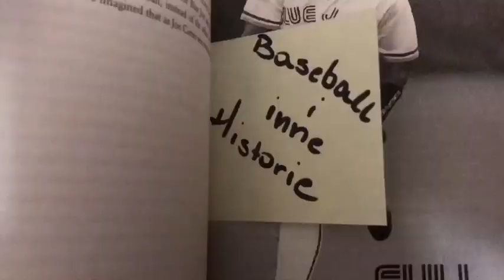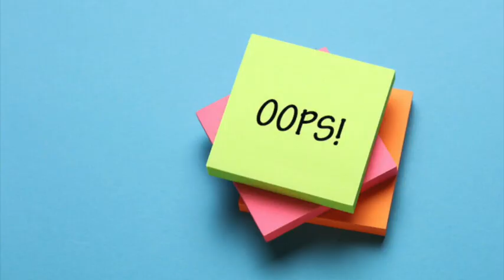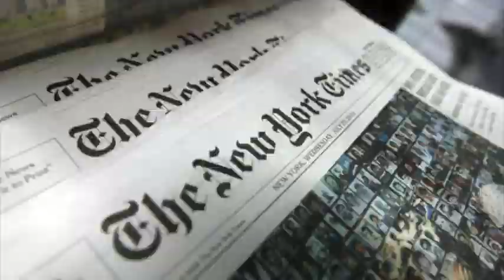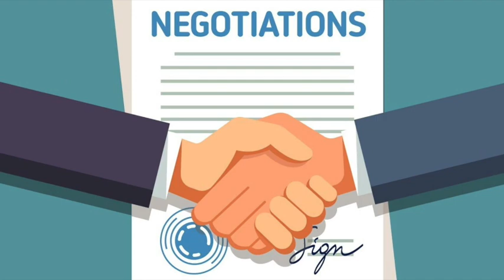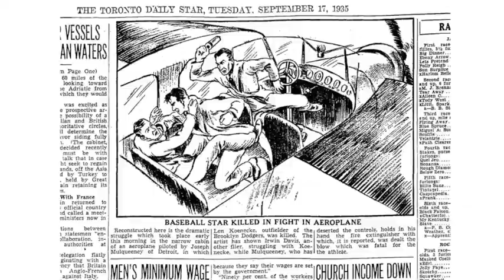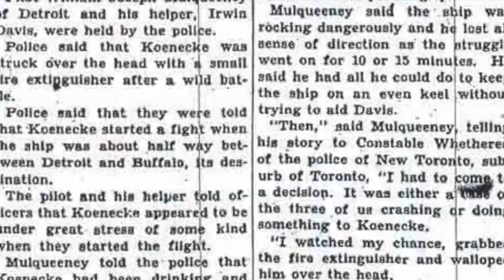Tragiczna historia Lena Koenecke